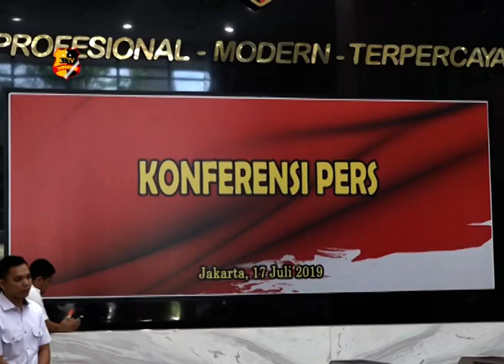TGPF LAKUKAN PENYELIDIKAN KASUS NOVEL BASWEDAN